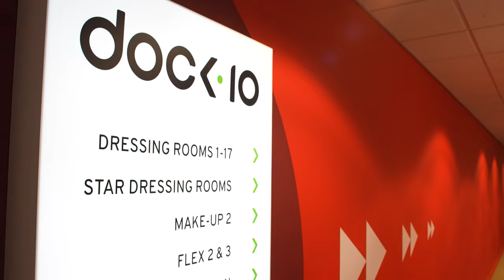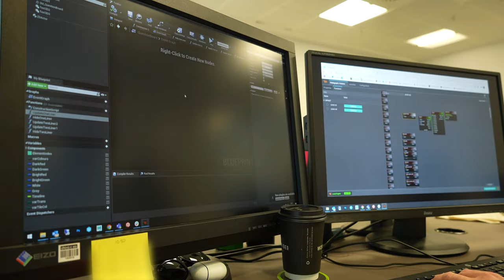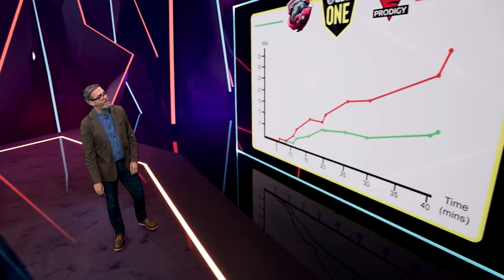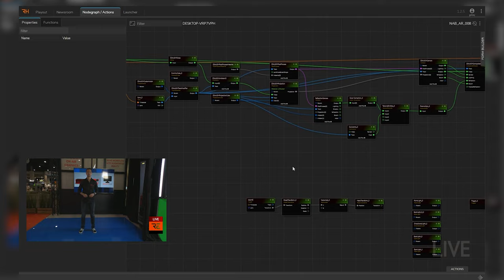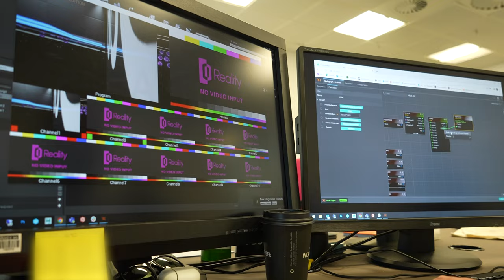Case Study - dock10 & Zero Density - UK's Most Popular Programs from Reality-Powered Virtual Studios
With 10 purpose-built studios of different sizes, dock10 is the UK’s leading and largest tv facility where some of the country’s most popular programs are made. Equipped with the next generation Reality tools, the facility is used to produce all types of high-end content from sports programs to entertainment programs.

It was back at IBC Show 2018 when dock10 first met with Zero Density. dock10 started with 5 channels (1 Reality Engine + 1 StarTracker) and now has a 4K UHD-ready virtual studio capability with 15 channels. Reality assists dock10 in blending physical and virtual sets seamlessly and adding live data or immersive augmented reality graphics in real time. What’s core to their production is that they have deployed a modular system enabling to swiftly transform any of their studios into a virtual one with the power of Reality Keyer, offering vast flexibility.

Listen from the trailblazers themselves!